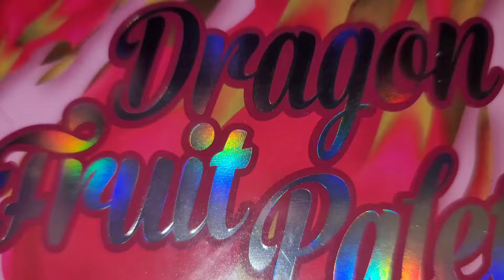Clionadh Cosmetics || DRAGON FRUIT PALETTE || Swatches